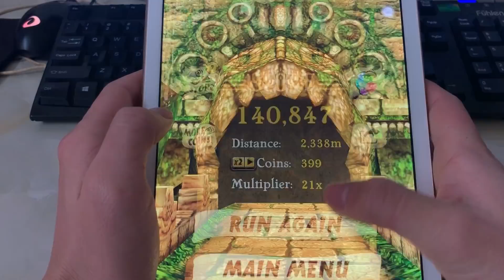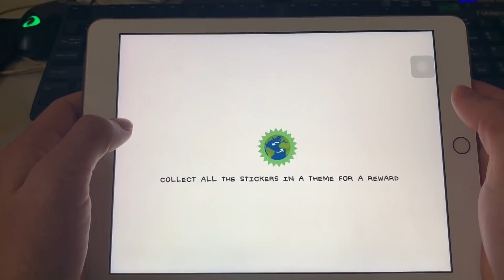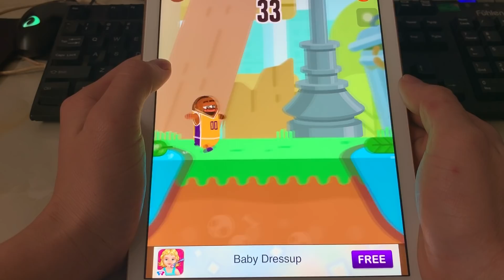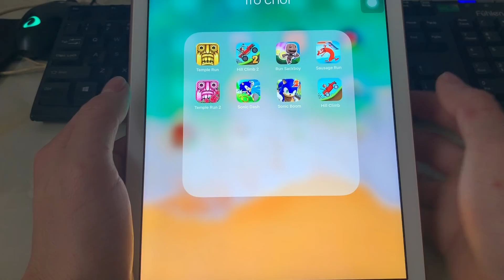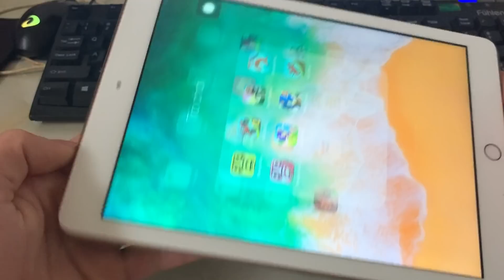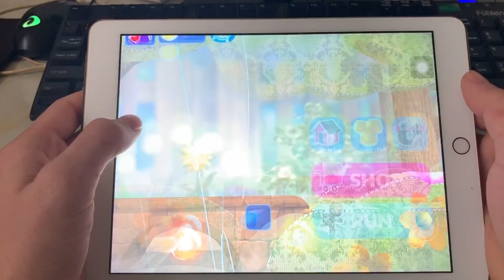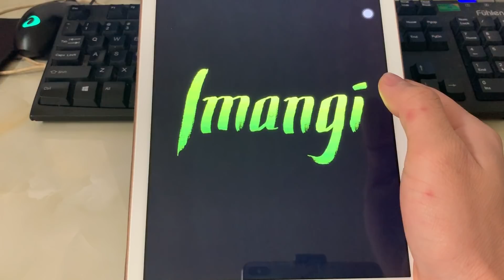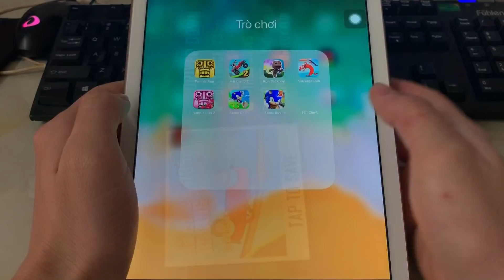Run Sackboy,Sausaga,Hill Climb,Sonic Dash,Temple Run 2,Sonic Boom,